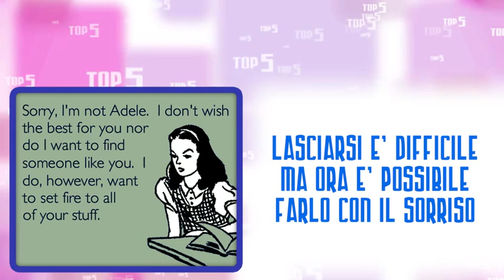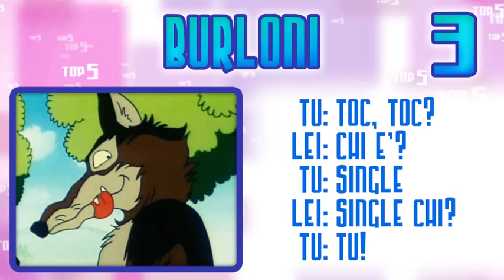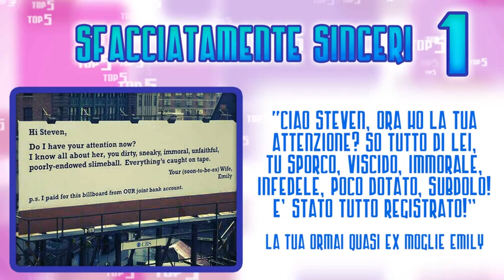Le 5 frasi più assurde per lasciarsi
Avete mai usato frasi o scuse assurde per chiudere una storia? Ecco 5 modi per lasciarsi! Scelte difficili... Meglio farle con il sorriso, no?! :D ▼▼ Clicca su "mostra altro"▼▼